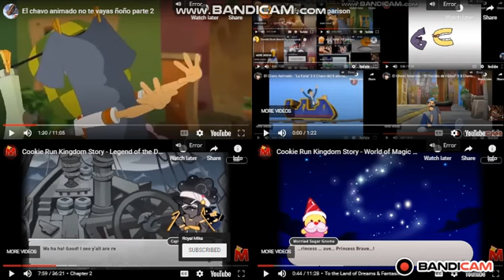up to faster 124 parison